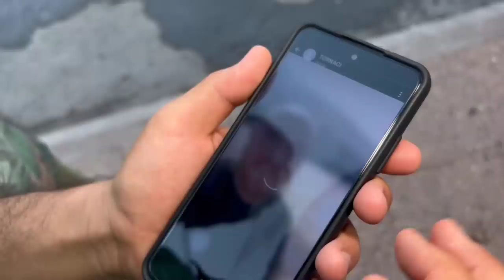Bir Garip Kıymık - Skeç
Bir Garip Kıymık isimli videomuz yayında iyi seyirler dileriz...

OYUNCULAR
Rıdvan Kevrek
Arif Azık
İzzet Başoğul
Nasih Öner
Serhat Uzun
Harun Kevrek
Murad Kevrek
Mustafa Kevrek
Mehmet Emin Kevrek
Can Kaporta Osman Usta

MÜZİK
Numan Karaca